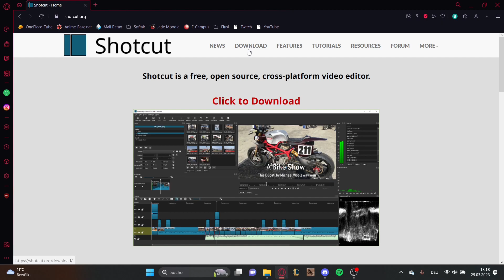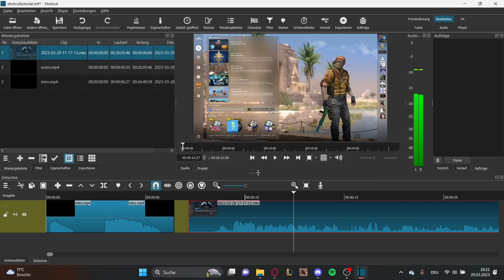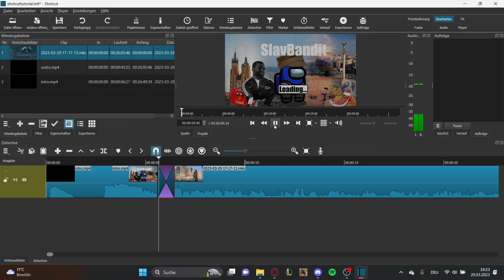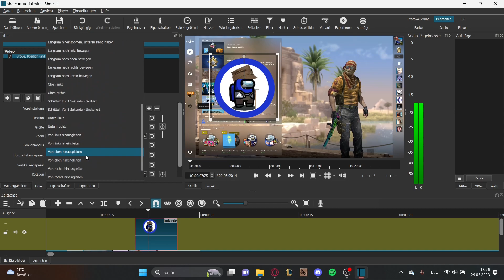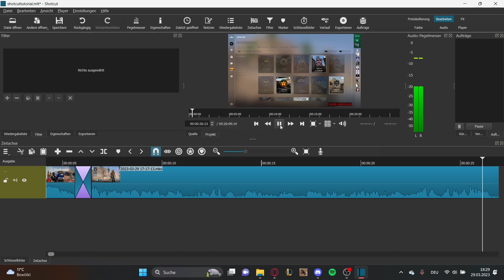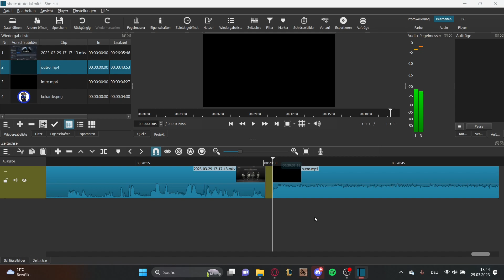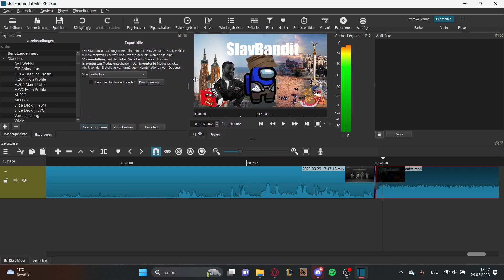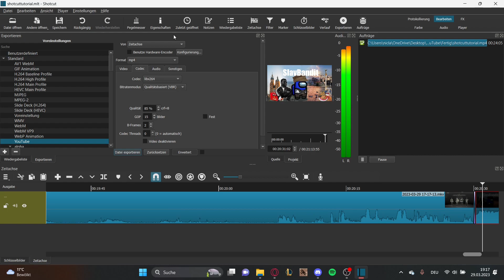Shotcut Tutorial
Hier ein kleines Video auf eine Zuschauerfrage über Shotcut

Meine Specs:
          Razer Deathadder v2 Maus